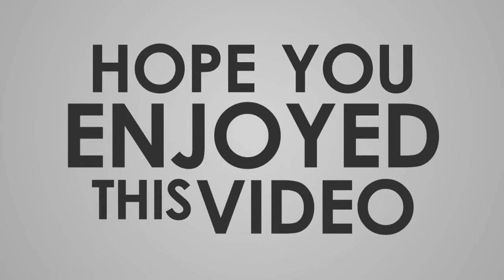在宅勤務なのに家事をしない夫にイラッ!?「夫婦で学ぶ正しいお洗濯術」｜CLASSY.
リモートワークで在宅時間が増える今、夫婦の家事事情は大きく変化している？！ということで、お洗濯の洗剤で有名な「ライオン株式会社」がアンケート調査を実施。家事の実態について聞いてみると約8割の妻が「夫にもっと家事分担を増やしてほしい」と答える中、現状「在宅前と家事分担の量は変わらない」という声が大多数。その問題を解消するべく、今回は夫婦間でシェアできる「お洗濯術」をご紹介。毎朝の負担を分けて、お互いおうち時間を快適に過ごしていきましょう。